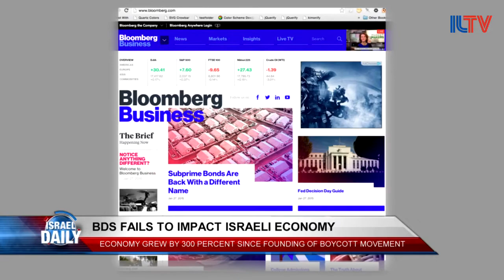Your Morning News From Israel - June 5, 2016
The Zionist union party has said several times that it won’t join a Likud-led government, the U.S. State department as released a report saying that Iran is the biggest state sponsor of terrorism in the world, under arches of rainbow balloons and flags, more than 200 thousand people thronged through the streets of Tel Aviv in Friday's annual pride parade, and a new report by the ‘Bloomberg’ news service is showing that foreign investment in Israel is on the rise.